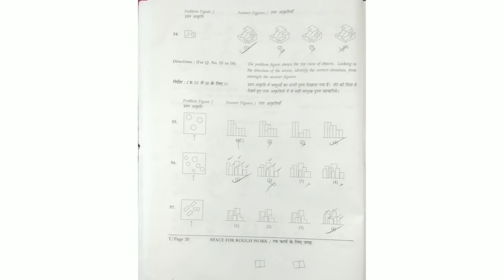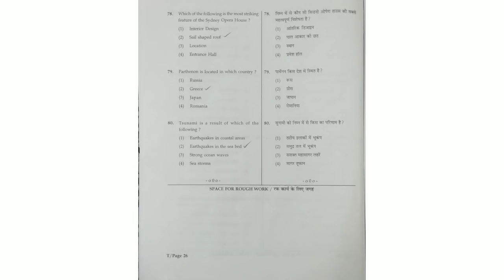JEE Paper 2 - 2018 | Aptitude Questions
The questions from the Aptitude part of JEE Mains Paper 2 - 2018.
P.S: Please don't take my answers to be 100% correct :)

I know this is a completely different video than my usual ones. But this is just to help those who are searching for this Paper 2 (B.Arch) questions!